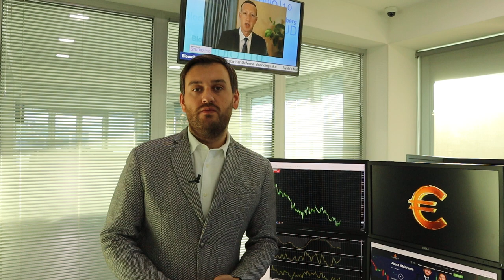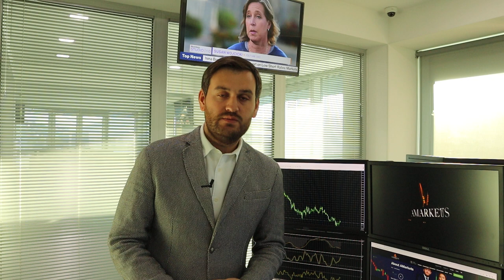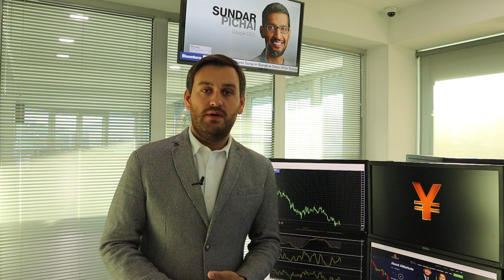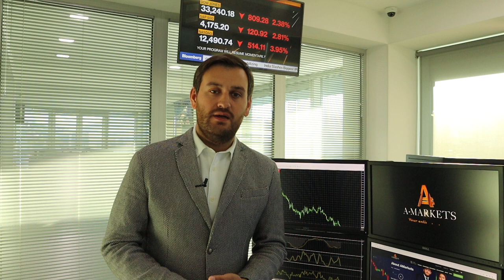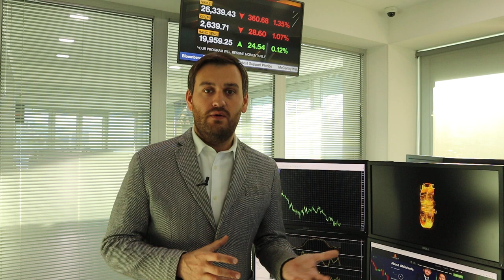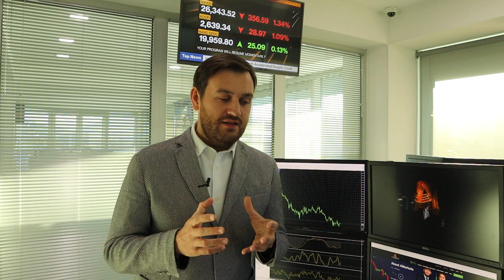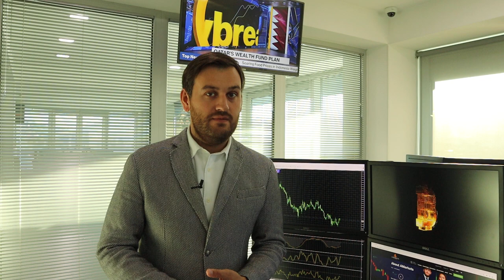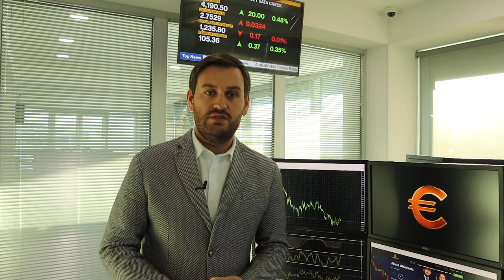Что нужно знать о долларе и евро? | AMarkets